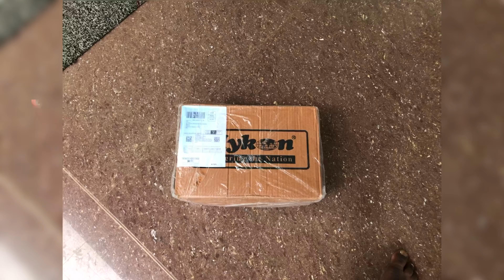Indoor vertical garden ideas diy-installing Part 2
Indoor vertical garden are enjoying growing popularity nowadays since they can act as natural air purifiers. This diy ideas took around three-month to install halfway. Most of the plants are indoor plants, Some local herbs, Tropical plants, Golden pothos, Syngonium, Different varieties of ferns, and some perennial plants.

•Pot mix: Garden soil, Coir pit, Vermicompost.

•Wall hanging green pockets: Hykon 7 Hanging Pocket Wall Plant Grow Bag

Queries articles:
indoor vertical garden
diy vertical garden
garden
rainforest
tomatoes
tropical garden
vertical garden
Wall garden
Vertical garden plants
rainforest
tomatoes
tropical garden
vertical garden